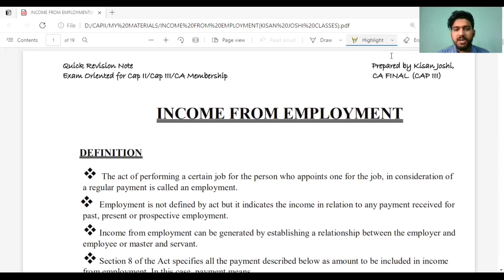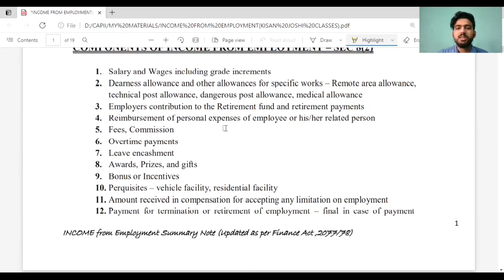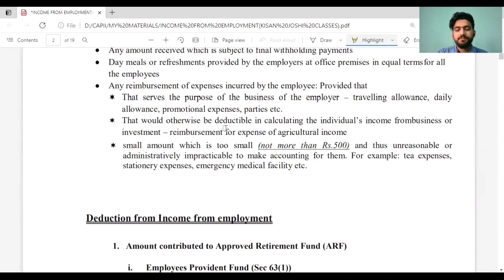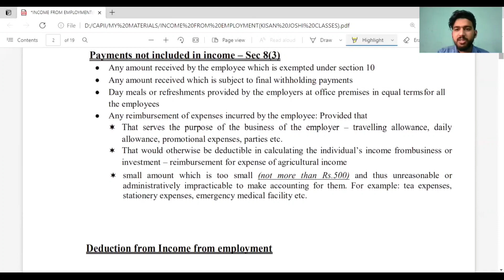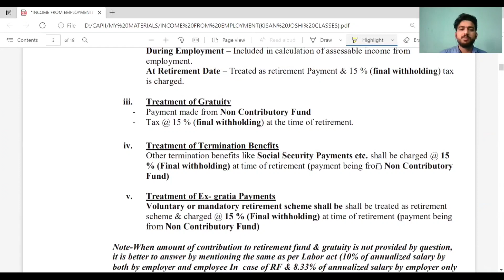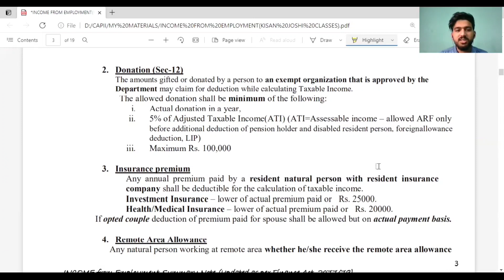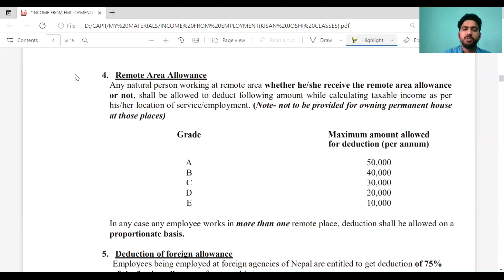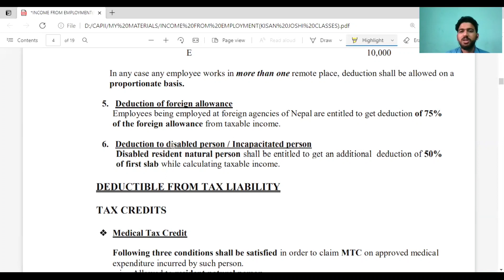INCOME FROM EMPLOYMENT(PART 1) | TAXATION | CA ASPIRANTS-ICAN | KISAN JOSHI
Income from employment is the part of taxation for CAP II & CAP III. We have tried to share some knowledge through our Admin Mr. Kisan Joshi. We hope this video will help the students to learn some concepts & strengthen the confidence. Hope you guys will like the video. Stay Safe, Keep Smiling .Thankyou.